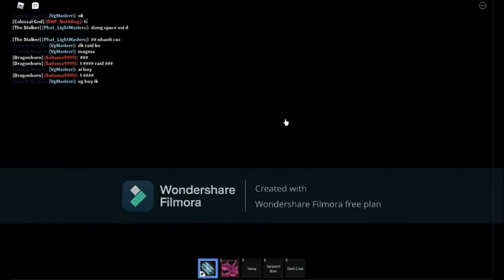Cách đến chỗ awaken bên Third Sea BLOX FRUIT Update15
nho like va sub